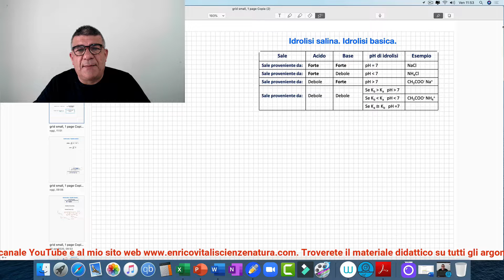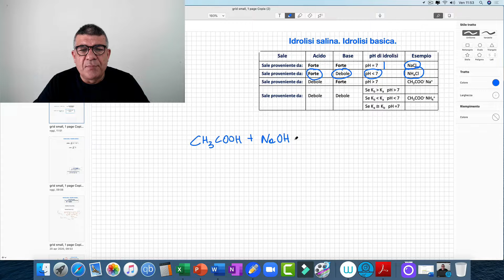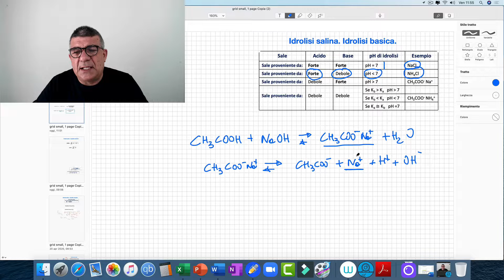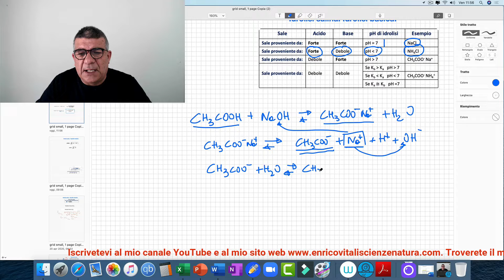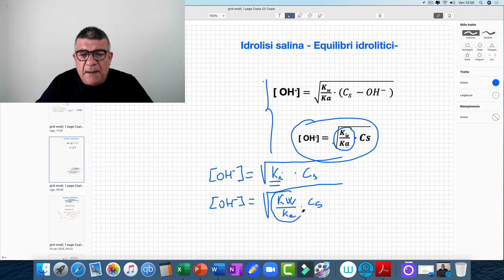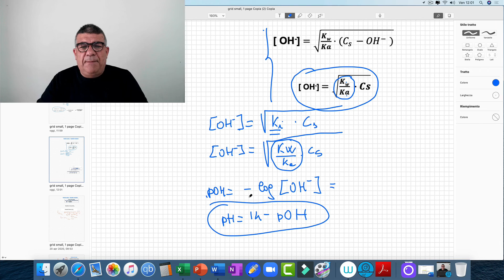Idrolisi salina.Idrolisi basica.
Basta iscriversi!!!